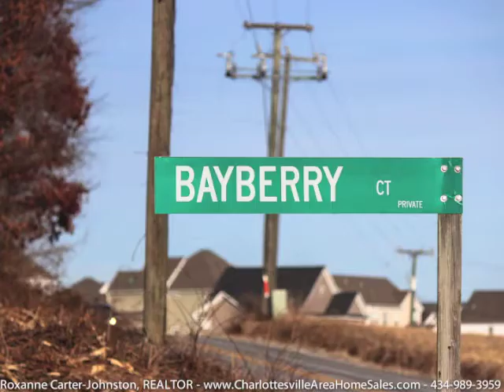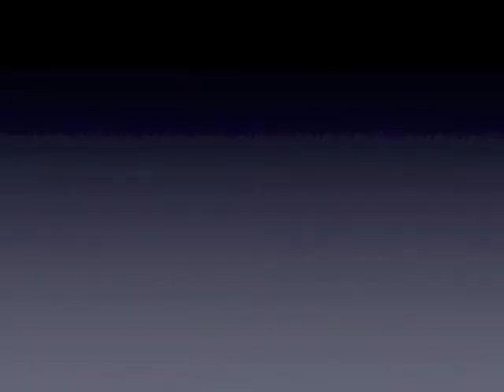1260 Bayberry Court - Crozet, VA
Welcome to Jarman Gap Estates! Enjoy this spacious home situated on nearly an acre with amazing views of the beautiful Blue Ridge Mountains. This Italian inspired home boasts over 5000 sqft of customized features and decor; this isn't your average cookie-cutter! Find surround sound throughout, three-zone HVAC for energy-efficiency, wet-bar, family room in basement, security system,built-in shelving, and more! Convenient to shopping, golf, vineyards, and other amenities. A solid & uniquely built home, priced below Albemarle County tax assessment.